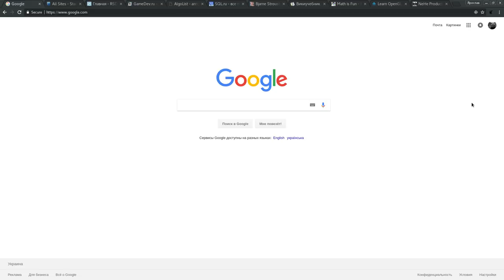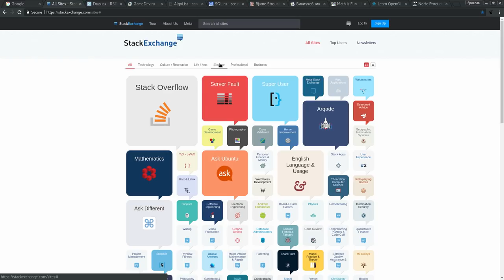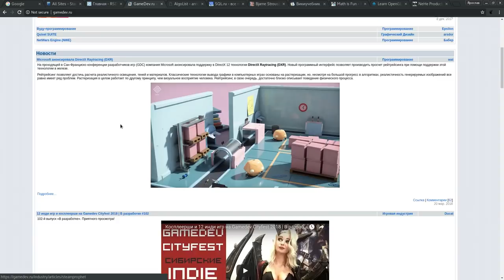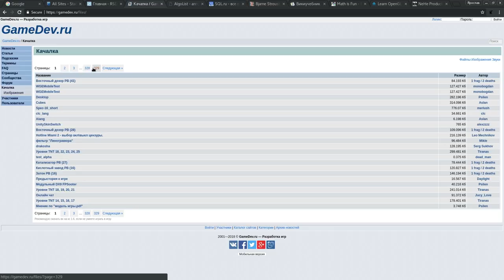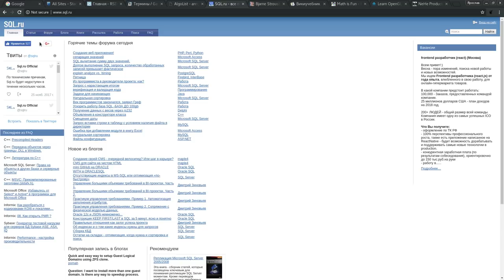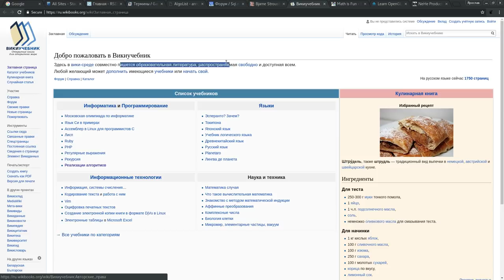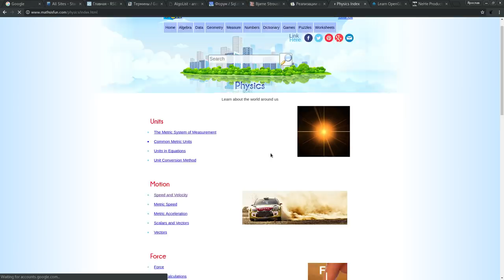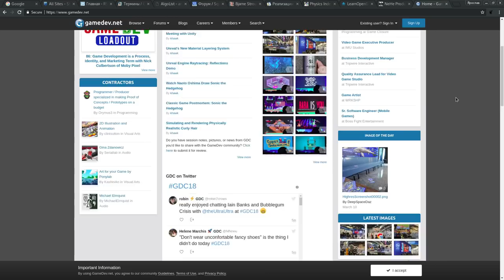[ТОП] 10 сайтов для программистов! Обзор ресурсов для программистов. часть 1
Обзор полезных ресурсов для программистовю

WebMoney
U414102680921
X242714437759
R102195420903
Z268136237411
Большое спасибо за помощь.